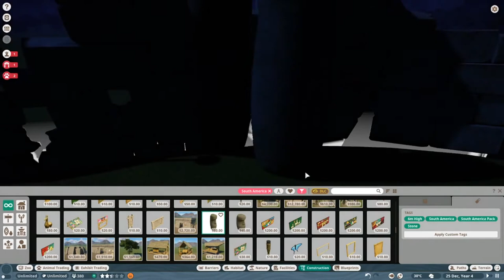Planet Zoo Fight Club!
Planet Zoo Main Event
Lions...Tigers...Bears...